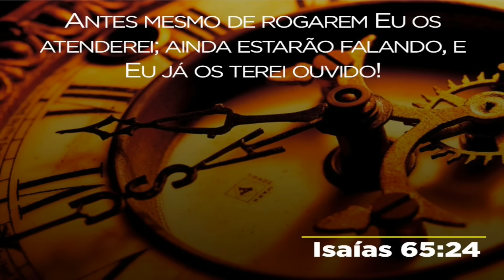Relógio de oração - 36º dia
O principal objetivo do relógio de oração é pedir a visitação de Deus, nas casas, igreja, cidade e nação. O tempo de oração é de 15 minutos. Escolha o horário que lhe é mais adequado e participe! Assine este canal e receba todos os dias um vídeo novo e ore em concordância com um dos pastores.